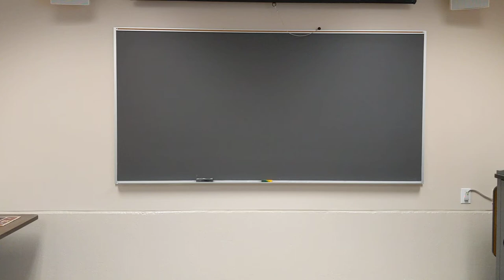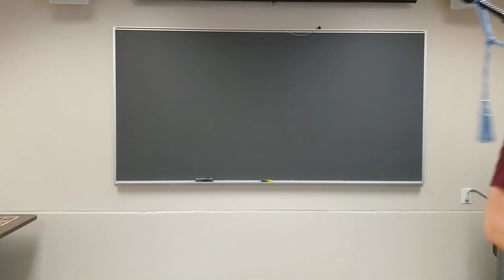Ewe wi' the Crooked Horn, Tulloch Castle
A couple of big strathspeys, the type used for bagpipe competitions. Ewe wi' the Crooked Horn is often used for highland dance competitions.

Ewe wi' the Crooked Horn, traditional
Tulloch Castle, by Roderick Campbell